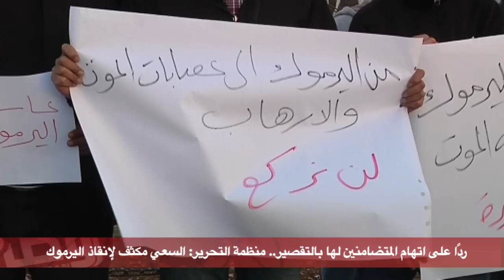ردًا على اتهام المتضامنين لها بالتقصير.. منظمة التحرير: السعي مكثف لإنقاذ اليرموك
وطن للأنباء – فارس المالكي: اتهم متضامنون في مدينة رام الله مع مخيم اليرموك، منظمة التحرير الفلسطينية بالتقصير بالعمل من أجل إنقاذه، مطالبين بتحييد المخيم عن الصراعات الجارية في سوريا.